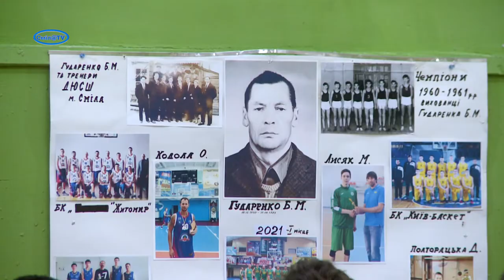У Смілі відбувся Кубок пам’яті Бориса Гударенка